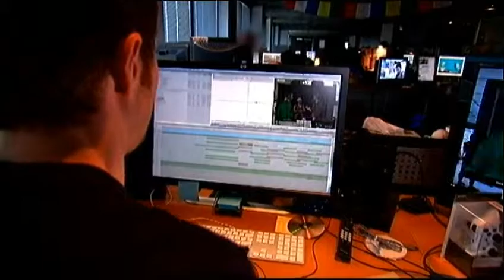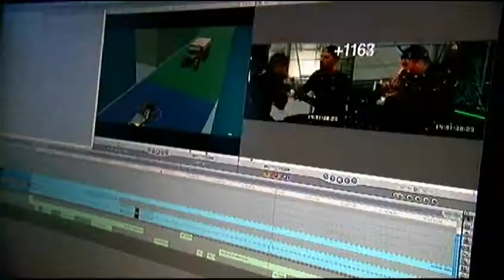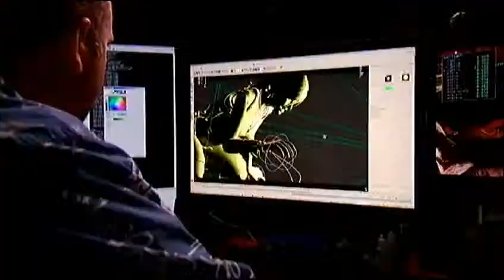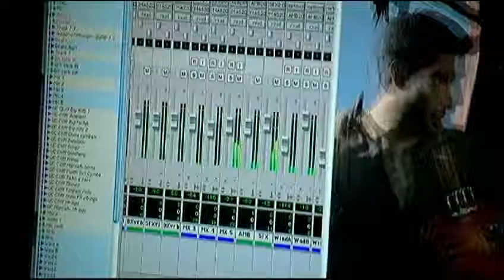Uncharted 2 - BTS - Making of the Cinematics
Uncharted 2: Among Thieves - Behind the Scenes - Making of the Cinematics